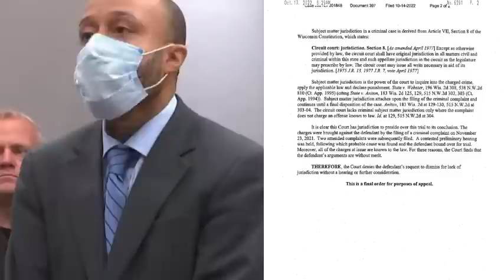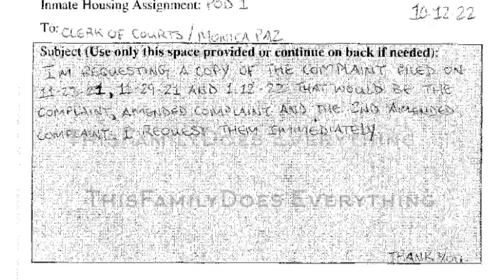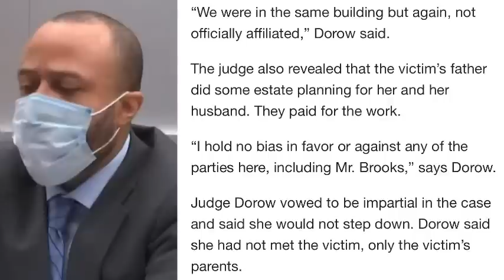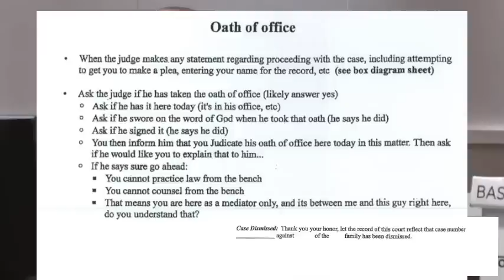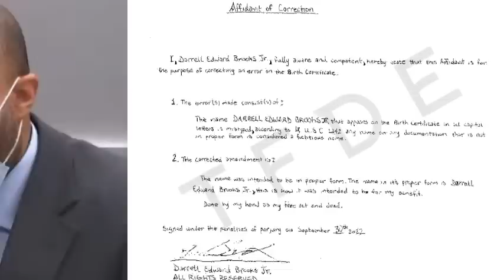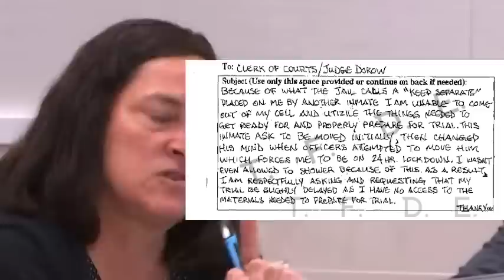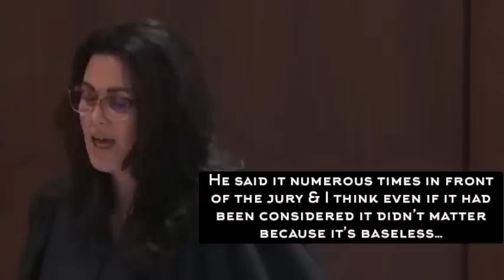Darrell Brooks Lays Out His Defense Strategy in 50 Minutes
During the Darrell Brooks Trial, Brooks raised a number of issues with the court that his prior attorneys would not. He addresses filings, change of venue and of course Subject Matter for The Record… I included documents that correlate with his many statements… so let’s sit back, watch and analyze the Darrell Brooks trial